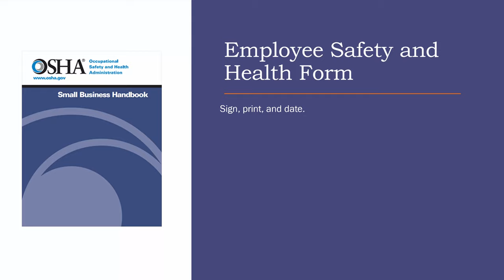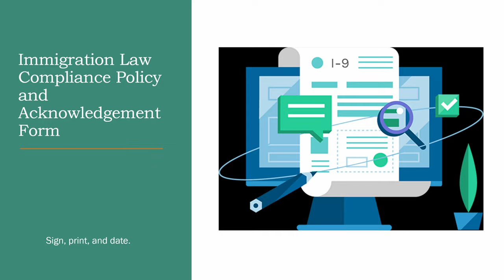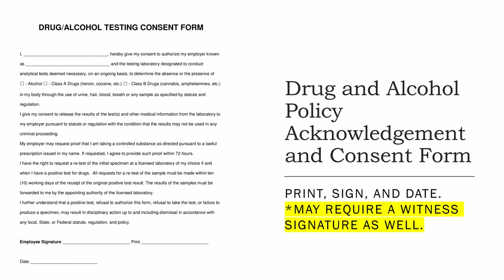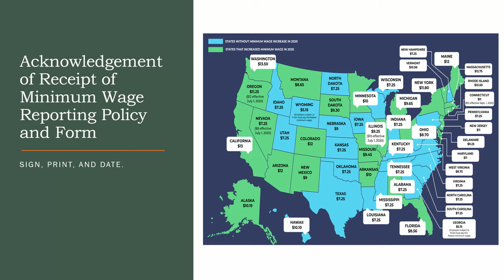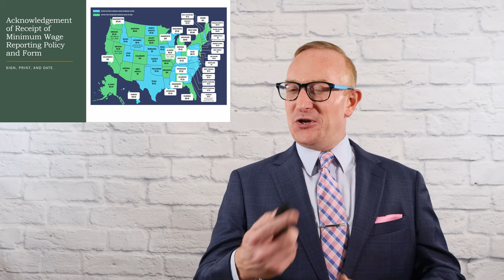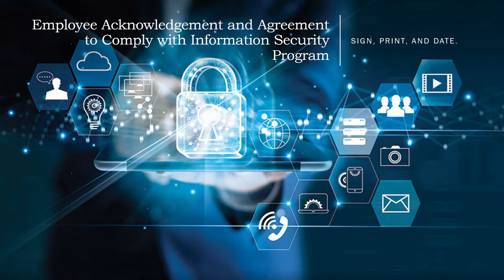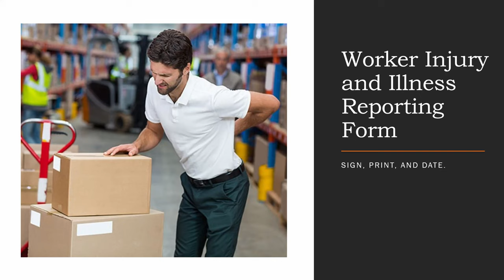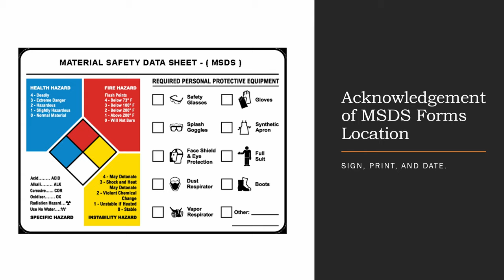Car Dealership Employee Onboarding, Part 2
Episode 3, Part 2 of The Chris Haas Show is here!

As promised, I'm here to help you navigate those Employee Onboarding documents that the Office Manager dropped on your desk.

Check out this video for Onboarding made easy.

You're one step closer to CRUSHING your new career!